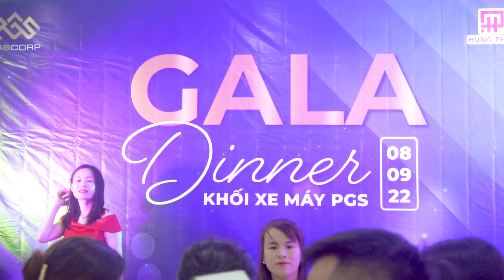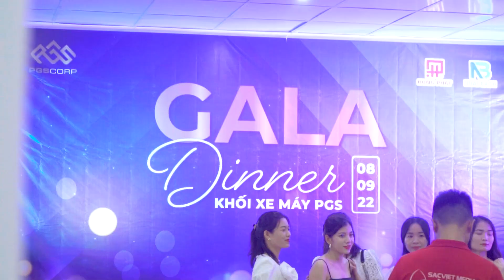TEM BUIDING PGS 1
GOS EVENRT THỰC HIỆN